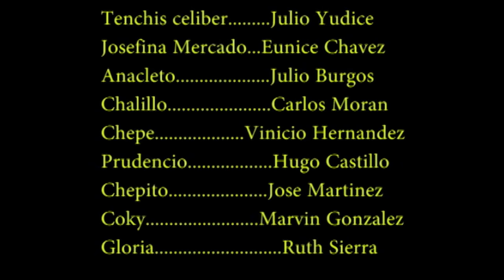CHALILLO PARA ALCALDE, DURO BLANDITO CLASICO, OCT 2008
EL AUDIO DE LA CANCION EL CACHIBOMBO, CUANDO ENTRAN LAS BAILARINE=AS SE QUITO POR DERECHOS DE AUTOR Y PARA NO VOLVER A SUBIR EL IVDEO SE DEJO ASI, PEDIMOS SU COMPRENSION...SIMPLEMENTE IMAGINESE LA CANCION QUE QUIERA